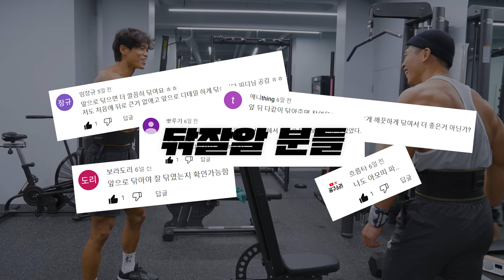[보디빌딩 ep.5] 어깨운동. 아모띠가 나갈 대회는?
랭킹닭컴 앰배서더 아모띠가 먹는 닭가슴살은?

코드 amotti​  를 추천인 아이디로 가입 시 앰버서더 추가 혜택이 적용 됩니다

 위 링크 클릭 후 회원가입 버튼을 누르면 자동으로 제 아이디가 추천인 아이디에 입력됩니다.